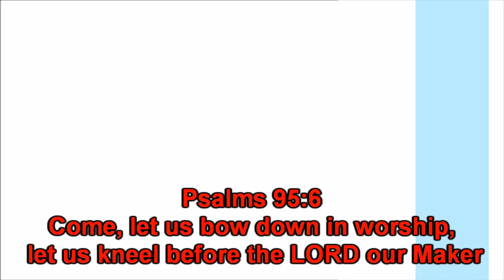Band Fan TV no161 (06/12/2022)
This week coverage from The Apprentice Boys of Derry Closing of the Gates parade & Burning of Lundy. A video of Dykehead Sons of William taken in Larkhall last June, also Grove Pipe Band taken in 2019 at Dunloy's parade in Ballymoney.